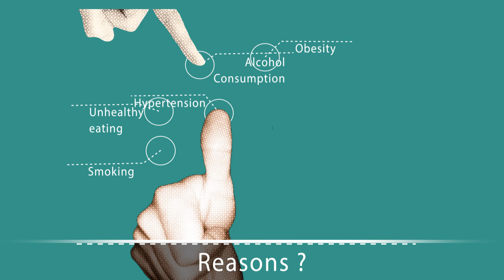Nothing BEATs a Healthy Heart! (2019) || Healty Heart tips || Bajaj Allianz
We can't make enough emphasis on how crucial it is for an individual to put less strain on their heart. Watch this video to understand the reasons for a heart stroke and effective tips to tackle it.

Top 10 healthy heart tips
A healthy lifestyle will make your heart healthier. Here are 10 things you can do to look after your heart.

Give up smoking
If you're a smoker, quit. It's the single best thing you can do for your heart health.

Smoking is one of the main causes of coronary heart disease. A year after giving up, your risk of a heart attack falls to about half that of a smoker.

You're more likely to stop smoking for good if you use NHS stop smoking services. Visit the Smokefree website or ask your GP for help with quitting.

Get active
Getting – and staying – active can reduce your risk of developing heart disease. It can also be a great mood booster and stress buster.

Do 150 minutes of moderate-intensity aerobic activity every week. One way to achieve this target is by doing 30 minutes of activity on 5 days a week. Fit it in where you can, such as by cycling to work.

Manage your weight
Being overweight can increase your risk of heart disease. Stick to a healthy, balanced diet low in fat and sugar, with plenty of fruit and vegetables, combined with regular physical activity.

Find out if you're a healthy weight with the BMI calculator. If you're overweight, try our 12-week NHS weight loss plan.

Eat more fibre
Eat plenty of fibre to help lower your risk of heart disease – aim for at least 30g a day.

Eat fibre from a variety of sources, such as wholemeal bread, bran, oats and wholegrain cereals, potatoes with their skins on, and plenty of fruit and veg.

Cut down on saturated fat
Eating too many foods that are high in saturated fat can raise the level of cholesterol in your blood. This increases your risk of heart disease.

Choose leaner cuts of meat and lower fat dairy products like 1% fat milk over full-fat (or whole) milk.

Read the facts about fat.

Get your 5 A Day
Eat at least 5 portions of a variety of fruit and vegetables a day. They're a good source of fibre, vitamins and minerals.

There are lots of tasty ways to get your 5 A Day, like adding chopped fruit to cereal or including vegetables in your pasta sauces and curries.

Get more 5 A Day fruit and veg tips.

Cut down on salt
To maintain healthy blood pressure, avoid using salt at the table and try adding less to your cooking.

Once you get used to the taste of food without added salt, you can cut it out completely.

Watch out for high salt levels in ready-made foods. Most of the salt we eat is already in the foods we buy.

Check the food labels – a food is high in salt if it has more than 1.5g salt (or 0.6g sodium) per 100g.

Adults should eat less than 6g of salt a day in total – that's about 1 teaspoon.

Eat fish
Eat fish at least twice a week, including a portion of oily fish. Fish such as pilchards, sardines and salmon are a source of omega-3 fats, which may help protect against heart disease.

Pregnant or breastfeeding women should not have more than 2 portions of oily fish a week.

Drink less alcohol
Do not forget that alcohol contains calories. Regularly drinking more than the NHS recommends can have a noticeable impact on your waistline.

Try to keep to the recommended daily alcohol limits to reduce the risk of serious problems with your health, including risks to your heart health.